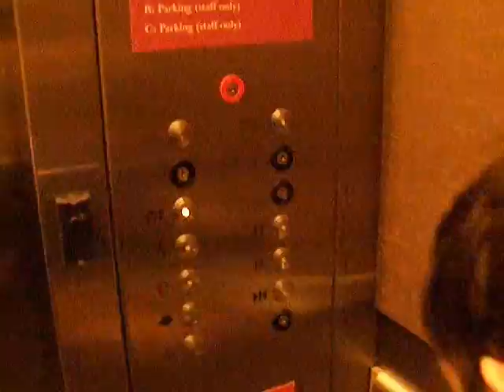Dover Elevator for Staff Parking at History Museum in Raleigh, NC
One of the staff members told us it would be OK to ride these so we did when we saw them.